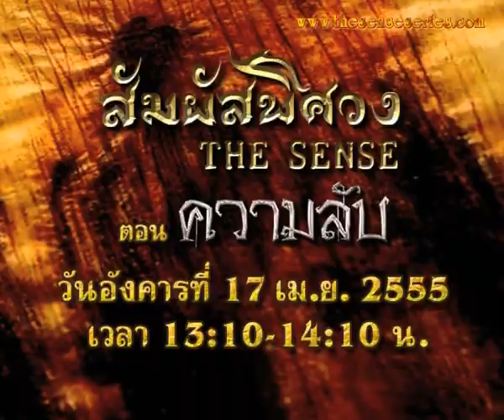สัมผัสพิศวง THE SENSE ตอนความลับ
คลิปตัวอย่างละครสัมผัสพิศวง THE SENSE ตอนความลับ
ออนแอร์:วันอังคารที่ 17 เมษายน 2555 เวลา 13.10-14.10 น. ทางช่อง 3